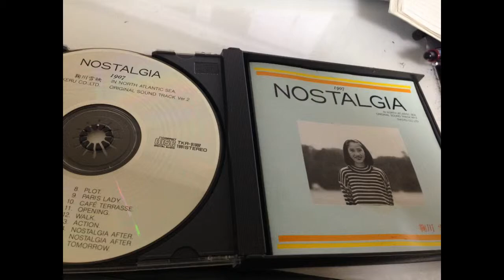Nostalgia 1907 - Gransirius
ノスタルジア1907 / Yukie Marikawa / Sega CD

- Soundtrack / ost / bgm -